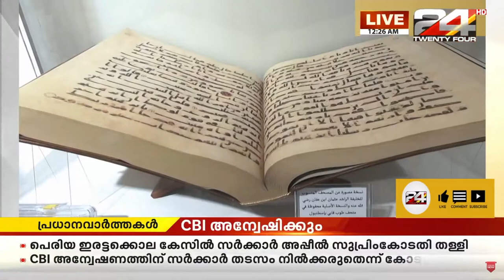HejazMuseum Madina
*Hejaz Railway-Museum-Madinah
പ്രവാചകന്‍റെ കാലത്ത് ഖുറാന്‍ വചനങ്ങള്‍ എഴുതിവെച്ച കല്ലുകള്‍, യുദ്ധത്തിനുപയോഗിച്ച ആയുധങ്ങള്‍ തുടങ്ങി നിരവധി ശേഷിപ്പുകള്‍. ഇസ്ലാമിന്‍റെയും മദീന പട്ടണത്തിന്റെയും സമ്പന്നമായ സംസ്കാരവും ചരിത്രവും വിശദമായി പഠിക്കാന്‍ അവസരമൊരുക്കി മദീനയിലെ ഹിജാസ് മ്യൂസിയം.-